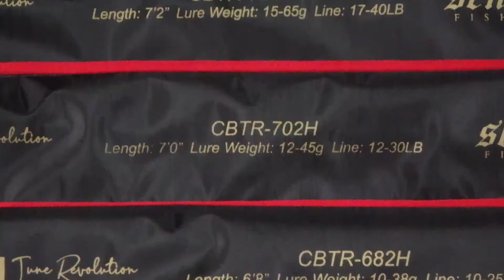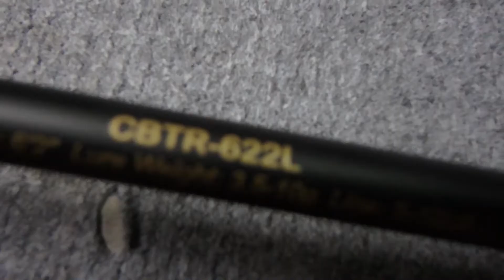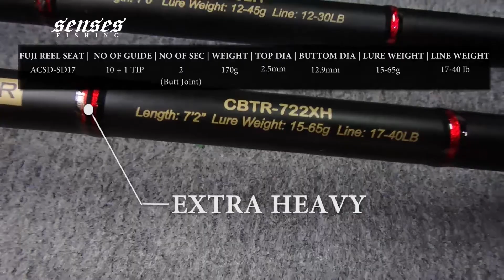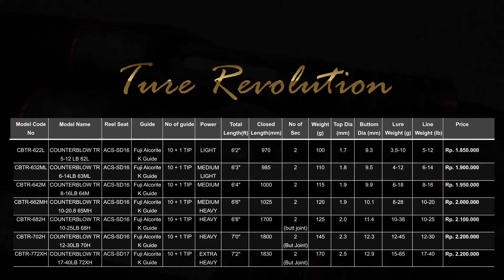Senses Counterblow TR 2pc Baitcasting rod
SENSES Counterblow V2 Luring Rod adds new members!

From the first generation to the second generation, Counterblow is a one-piece lure rod which has been conquer in countless fishing grounds. With the outstanding result allows us to expand the Counterblow family members. Adding two-section, medium and heavy  butt joint handles. In order to meet the requirements of lure fishing enthusiasts and move into all round fishing rod. Let’s take a look at the introduction video of Counterblow V2 new members. Thank you for your support along the way!

Counterblow TR Tune Revolution continue to improve the Counterblow V2 with new blank constrction with better technology.
• Additional 2 more specification.
• 2 section rod
• Gold, black and red cosmetic design
• Spigot joint for lighter rod, butt joint for heavy rod
• Smooth rod bending
• Full EVA split grip
• Fuji Alconite K guide, Fuji ACS reel seat